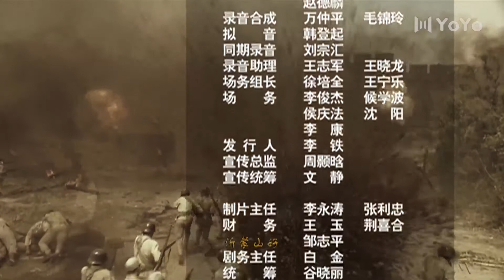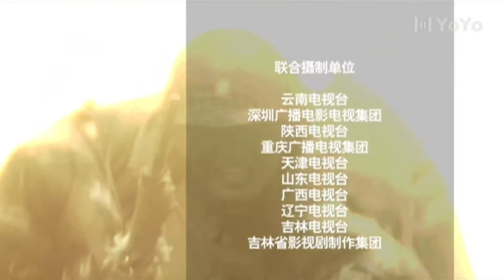【精彩战争剧】致命狙杀07丨主演：佟大为，刘孜